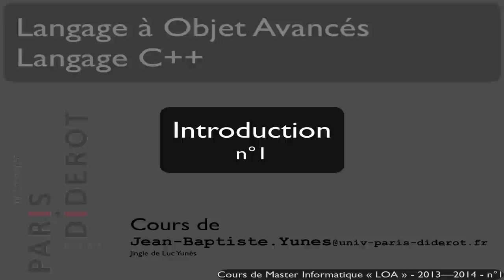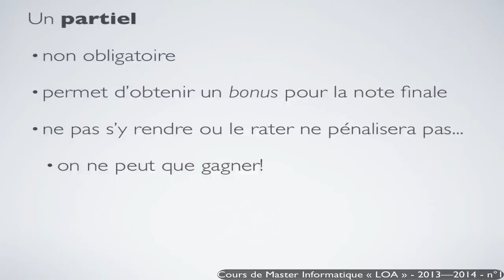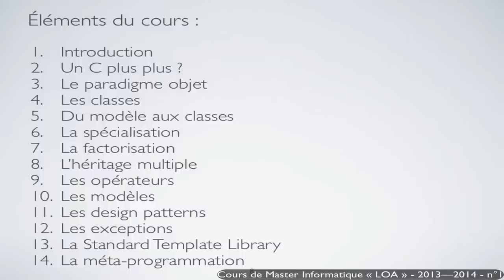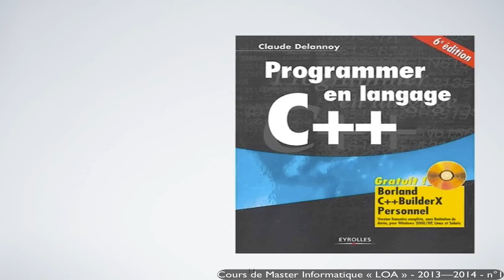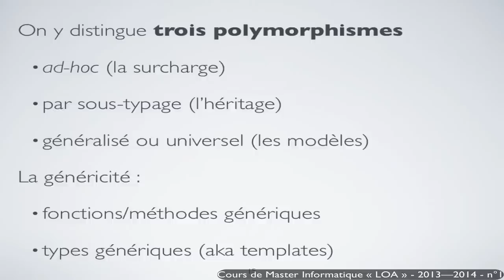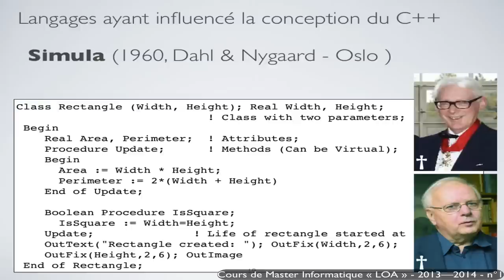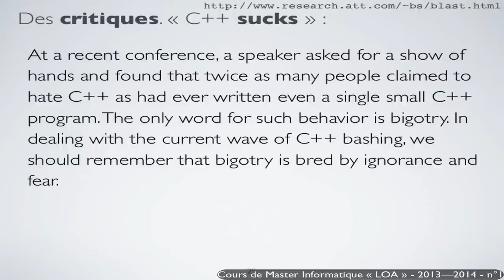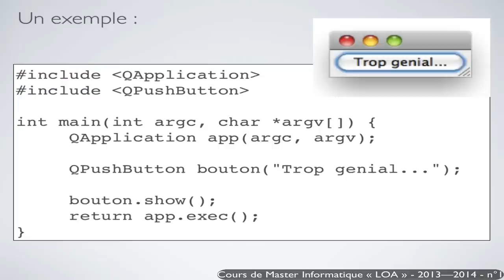Langage C++ - n°1 - Introduction au cours - Univ. Paris Diderot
Introduction au cours de Langages à Objets Avancé.
Ce cours est dédié à la programmation objet et son implémentation en C++.